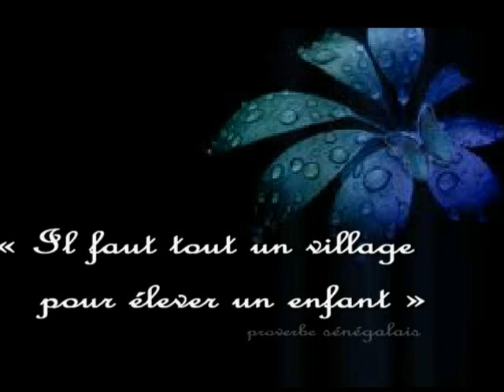La graduation de Zoë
Cérémonie de graduation de la Cité collégiale 2012